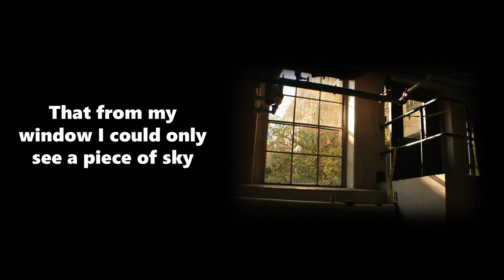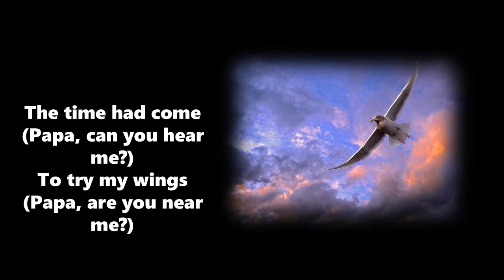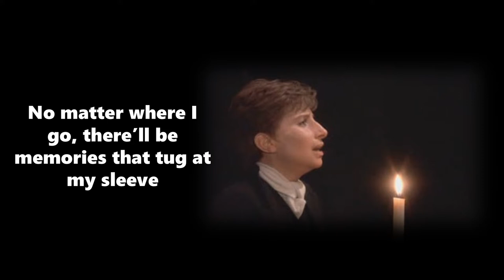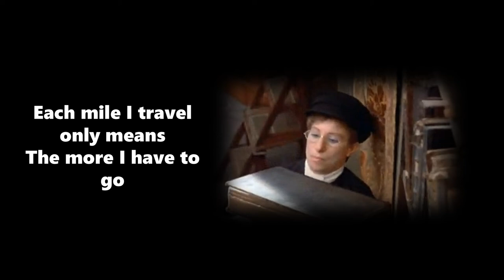"A Piece of Sky" - sung by Steve Hood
From the motion picture, "Yentl"